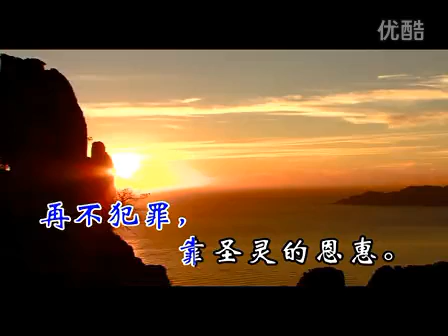MTV225顺从圣灵